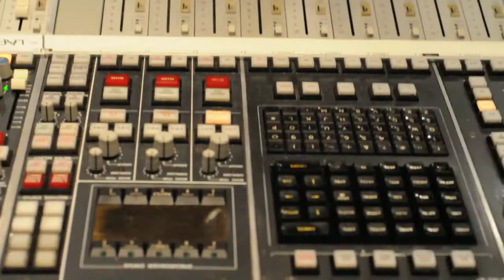IN STUDIO WITH CHYNK SHOW AND MOZART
IN SESSION AT PARAMOUNT RECORDING STUDIOS, CHYNK SHOW AND MOZART